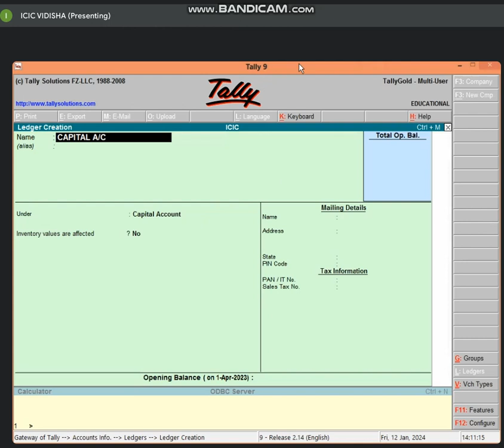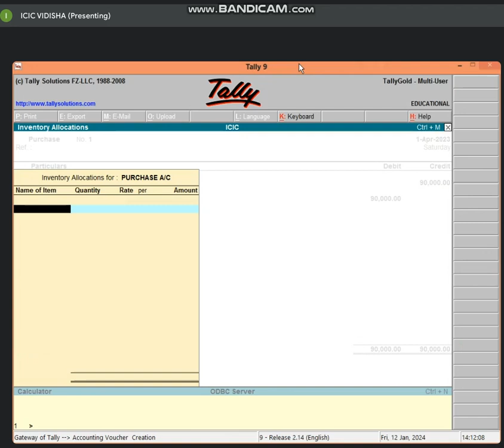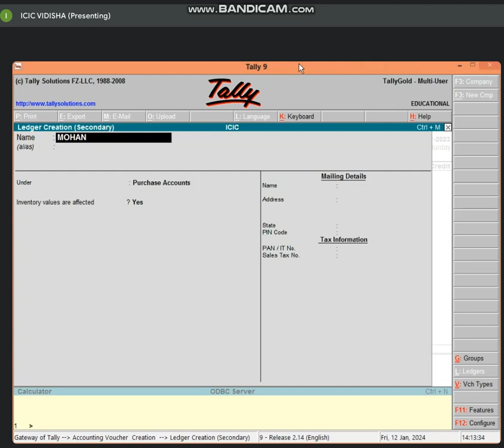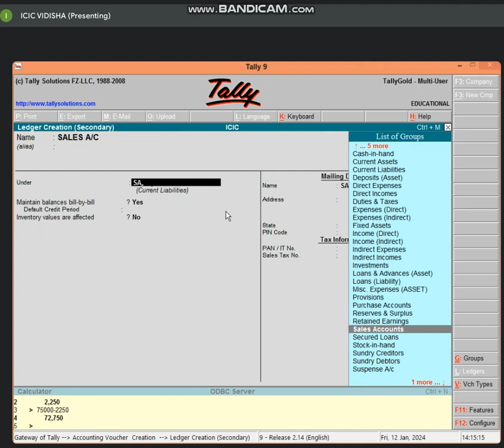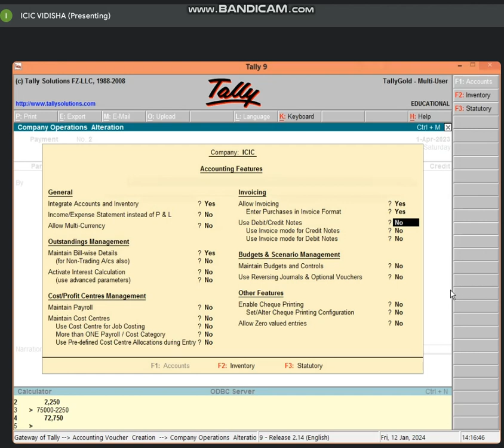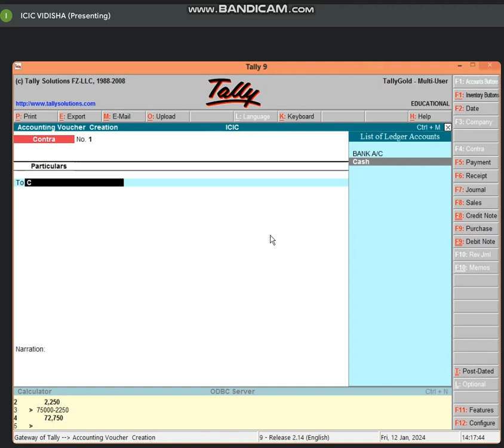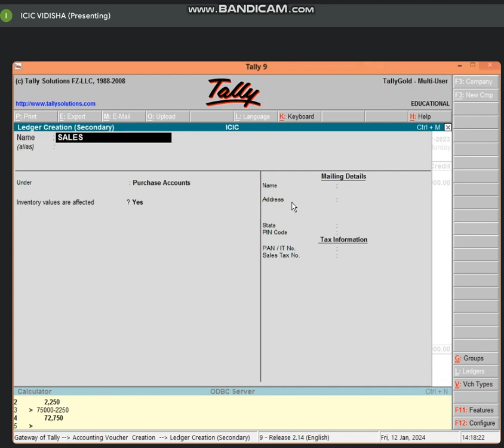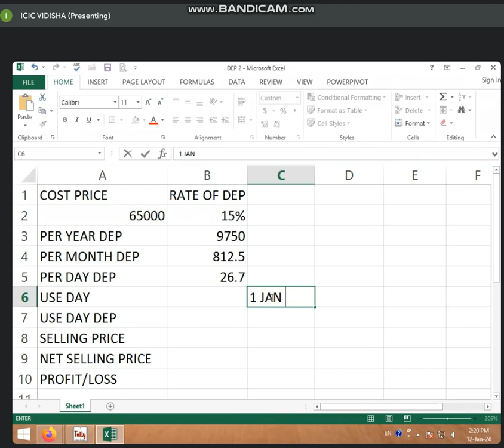2:00 TO 2:30 PART-1 BUSINESS TALLY QUESTION SOLVE+ DEBIT+CREDIT NOTE BY BHARTI CHANDANI (12 JAN 24)